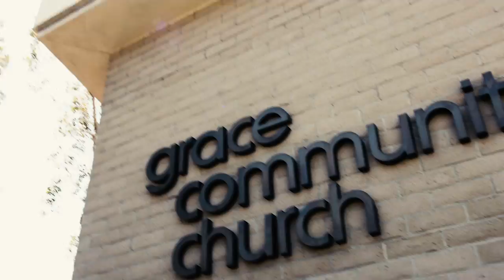Peter: A Study in Failure and Restoration (Part B)